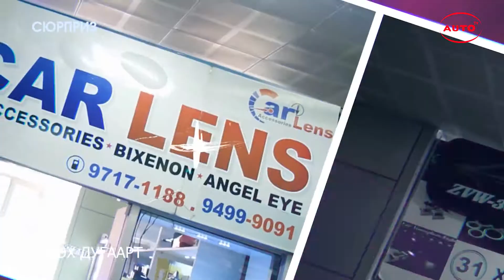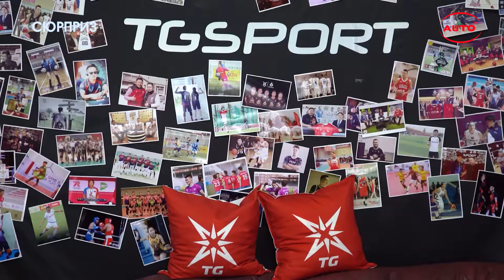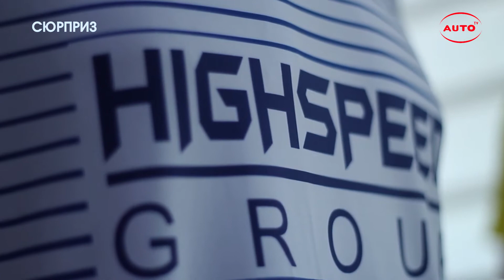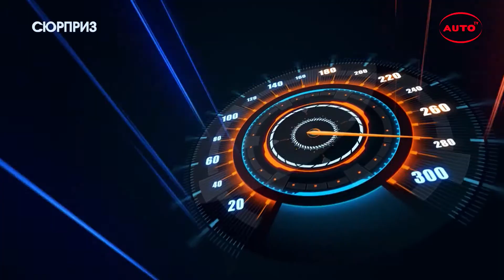АВТО ТЕЛЕВИЗ - СЮРПРИЗ НЭВТРҮҮЛЭГ - ДУГААР 4